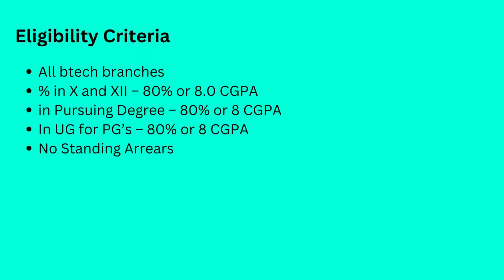Forma AI Interview Experience | VIT | Mechanical | 2023 | Superdream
Today we have Prashant who got into Forma AI as an On campus placement and she is here to share his interview experience with us !